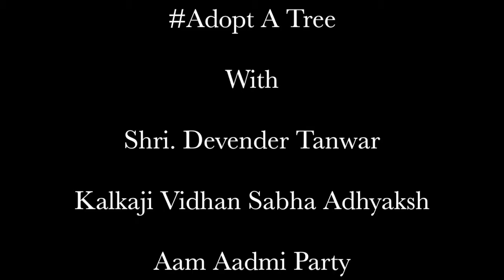Devender Tanwar - Kalkaji Vidhan Sabha Adhyaksh - AAP - Adopt A Tree - Sabakuch.com Initiative !!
Watch this engaging conversation of Sabakuch - Adopt a tree with Devender Tanwar (Kalkaji Vidhan Sabha Adhyaksh AAP). Know his opinion about the importance of trees, nature & environment.